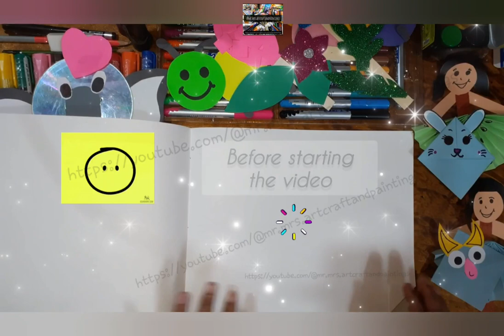Beautiful Landscape Acrylic Painting 😍😍🥳🥳🌃 @mr.mrs.artcraftandpaintings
Beautiful Landscape Acrylic Painting 😍😍🥳🥳🌃

All the Published Content wether Shorts, Video, Post etc. is our Self Made Work and made by us only i.e. by Mr.&Mrs. Art Craft and Paintings

Thankyou..